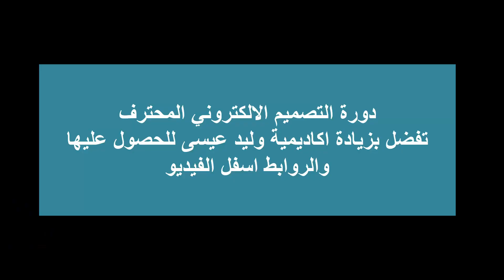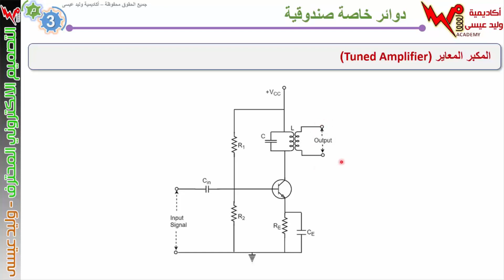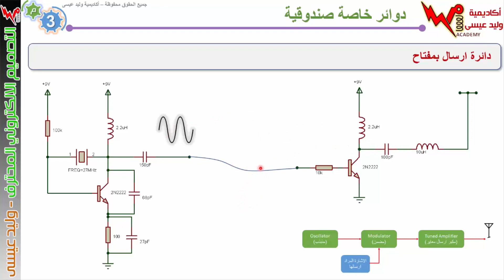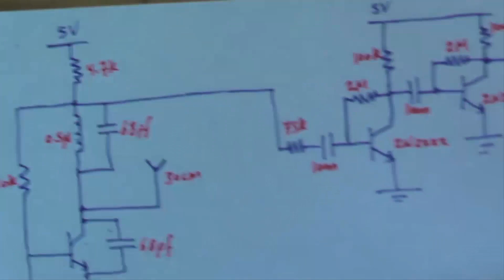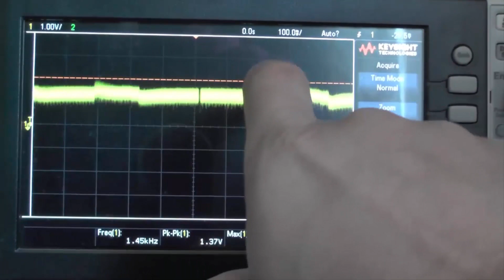مقتطفات من الحلقة 35 من دورة التصميم الالكتروني المحترف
دورة التصميم الالكتروني المحترف ... وليد عيسى

هذه الدورة دورة خاصة جدا … ذات محتوى معد لينقل أي شخص ذات خلفية الكترونية بسيطة الى الاحتراف في التصميم الالكتروني … ولكن بدون برمجة … الدورة تتعامل مع الالكترونيات المجردة لبناء دارات تفاعلية – ذكية – تخصصية … تتكون من 6 مستويات تبدأ من البسيط الى المحترف وتنتهي بتصميم دارات مطبوعة متنوعة باستخدام النحاس أو الالومنيوم …
سوف تتعرف من خلالها على كيف ننتج منتجات بسيطة ورخيصة مثل الصين وكيف يفكر مهندسو الشركات العظمى في تصميم الانظمة الالكترونية …

يمكنك الحصول على هذه الدورة من خلال موقع أكاديمية وليد عيسى فقط من خلال الرابط
رابط الدورة::
طرق الدفع بالاضافة الي الفيزا والبي بال والويسترن يونيون وباقي التفاصيل هنا

تحتوي الدورة على 75 فيديو مقسمة الى 6 مستويات. كل مستوى مهتم بتطوير مهاراتك في تصميم وتحليل دوائر من البسيط الى المعقد. المنهجية تكون عبر طلبات من زبائن واعطائك وقت لتنفيذها وبعدها نعطيك تصميمنا مع تجربة عملية ... في بعض الأحيان نستهل الحلقة بمعلومات جديدة والتي يمكن استخدامها في تصميم الدائرة المطلوبة ... هذه الدورة نوعية بأنها تستهدف استخدام المكونات الاساسية في الالكترونيات لتنفيذ دوائر يمكن استخدامها تجاريا ... الدورة تتجنب الحديث عن المتحكمات المبرمجة لانني مؤمن بأن من يريد الفهم الحقيقي للالكترونيات وتطوير بلاد منتجة يجب ان ينتج دوائر بدون برمجة في البداية ... ومحتوى الدورة بالتفصيل كما يلي:
البداية
0- لماذا هذه الدورة نوعية ؟
0- مراجعة بعض معلومات الدورات السابقة

المستوى الأول: التصميم الالكتروني البسيط
الهدف/ تنفيذ دوائر بسيطة باستخدام المكونات الأساسية لعمل وظائف معينة
1- تصميم لوحة (مغلق/مفتوح)
2- لوحة مسابقة بين فريقين في مدرسة
3- لوحة مسابقة بين فريقين واظهار الناتج على لوحة ليدات كبيرة
4- من الذي ضغط الزر أولا
5- لوحة حوض سمك
6- منع اجتياز تيار معين
7- هل المفتاح مغلق ام مفتوح
8- ما حالة البطارية
9- تحكم في مروحة التبريد في السيارة
10- دوائر تأخير زمني
11- ما هو الأرضي بالضبط

المستوى الثاني: التصميم الالكتروني المتقدم
الهدف/ تنفيذ دوائر بسيطة باستخدام المكونات الأساسية لعمل وظائف اتخاذ القرار أو التحكم
12- كود سري بسيط جدا بمفتاح
13- وسيلة تعليمية للمدارس ذكية
14- محرك يمين ويسار بالجويستيك
15- مثقاب بضغطة واحدة
16- الترانزستور الماسك
17- هل صندوق البريد فارغ
18- ضغطة واحدة تكفي
19- تحليل دوائر متعددة من السوق
20- المكثف القلاب
21- مذبذب بسيط
22- رافع للجهد لكشاف ضوئي
23- مذبذب متسلسل

المستوى الثالث: دوائر خاصة صندوقية
الهدف/ التعرف على دوائر خاصة مشهورة جدا تمكنك من فهم تركيب الدوائر المعقدة الكبيرة
24- مقدمة للمستوى الثالث
25- الترانزستور التابع ودوائره
26- محددات التيار
27- استخدامات غير اعتيادية للترانزستور
28- دوائر النطاق
29- مولد نبضة قصيرة .. لماذا ؟
30- تشغيل على تيار ثابت (Constant Current Source)
31- مرايا التيار (Current Mirror)
32- دائرة مكبر الفرق (Differential Amplifier)
33- مواضيع متقدمة على المكبرات (Bootstrap, Miller effect, Cascode)
34- مذبذبات (هارتلي، كولبت، الكرستالة)
35- تحكم عن بعد

المستوى الرابع: التصميم الالكتروني المتفاعل
الهدف/ تنفيذ دوائر باستخدام الدوائر المتكاملة المعروفة لعمل وظائف تفاعلية وذكية
36- داخل المؤقت 555
37- فهم أوسع للمؤقت 555
38- تطبيقات مؤقت 555 تسويقية
39- وظائف متسلسلة في مصنع
40- هل السيارة قريبة
41- كيف نستفيد من CD4017
42- تايمر متعدد
43- سيدة الأحداث المتسلسلة
44- اشارة مرور بدون برمجة
45- تشغيل اطفاء بالتصفيق
46- التحكم بشدة الاضاءة بالتصفيق
47- قفل الكتروني بدون برمجة
48- التحكم عن بعد بعدة اجهزة
49- شرح دوائر مختلفة

المستوى الخامس: التصميم الالكتروني المحترف
الهدف/ تنفيذ دوائر باستخدام دوائر متكاملة خاصة لتنفيذ مهمات تخصصية
50- مقدمة للمستوى الخامس
51- مصادر المعلومة حسب المحترفين 1
52- مصادر المعلومة حسب المحترفين 2
53- مصادر المعلومة حسب المحترفين 3
54- شاحن بطارية ليثيوم محترفة
55- تطوير مجس جهد عالى محترف ومنافس
56- تطوير مجس شدة ضوء رخيص منافس
57- تحليل دائرة من السوق
58- تحليل دائرة من السوق
59- تحليل دائرة من السوق
60- أنواع محولات القدرة
61- مبدأ عمل الانفيرتر العاكس (Power Inverter)
62- ما هي تقنية الـ (SPWM)
63- تطوير دائرة جديدة لكشف التردد
64- تطوير دائرة جديدة للسوق للتحكم بالحرارة

المستوى السادس: تصميم اللوحات المطبوعة (PCB)
الهدف/ استخدام برامج وتنفيذ مخططات الكترونية وتصنيعها للاستخدام التجاري
65- ما هي اللوحات المطبوعة
66- أمثلة عملية متنوعة على لوحات مطبوعة
67- التصنيع واللحام
68- مقدمة لموقع EasyEDA
69- لوحة مطبوعة لكاشف صوتي
70- ماذا يهمنا من الفصل (Isolation)
71- ما معنى Creepage
72- تقنية لحام المكونات السطحية وما هو الـ (Stencil)
73- تصنيع لوحة مطبوعة على الالومنيوم
74- اعتبارات هامة في تصنيع اللوحات

الخاتمة
75- كيف تستفيد من هذه الخبرة عمليا
76- الكلمة الأخيرة